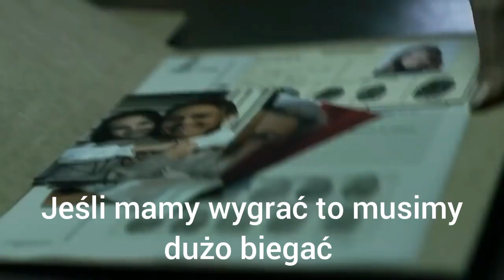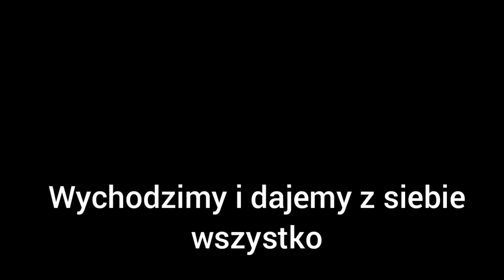Zamczysko Mrukowa - Sezon Dokończony